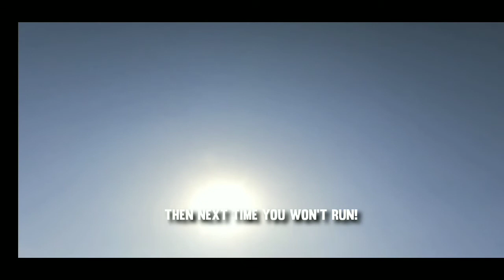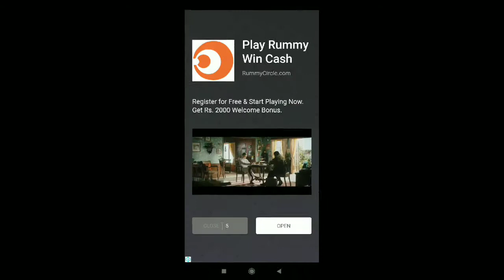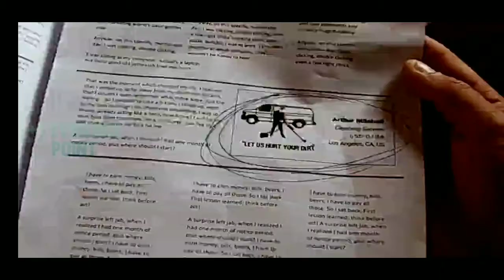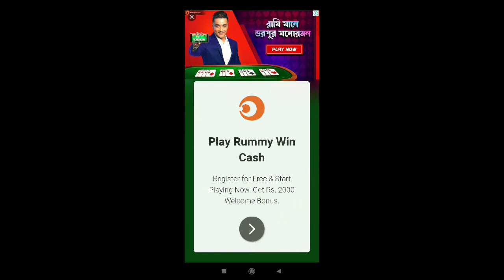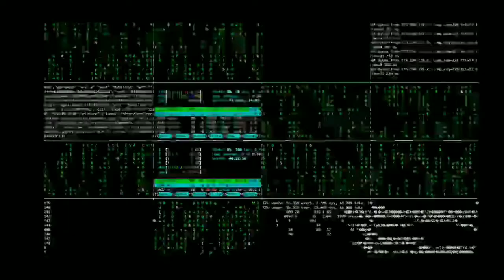HIJACKER JACK - ON THE RUN (PART 4)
Hello guys. This video includes the 4th  part gameplay of the awesome game i.e. HIJACKER JACK. Hope you all will enjoy it very much.